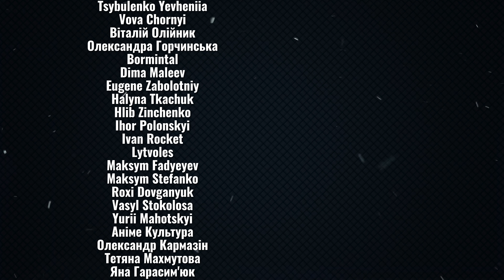ТАРТАК — Мій лицарський хрест (ПРАВИЛЬНІ АКОРДИ на гітарі)